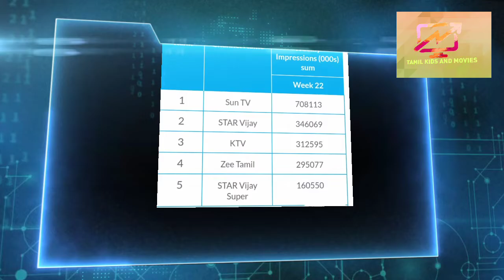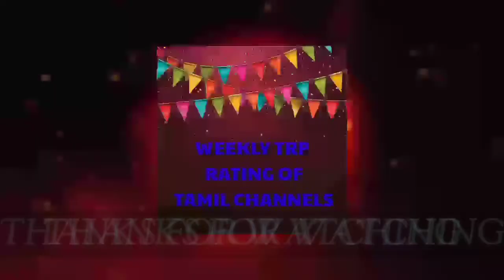Week 22 TRP RATINGS Of Tamil Channels|Weekly TRP RATINGS Of Tamil Channels